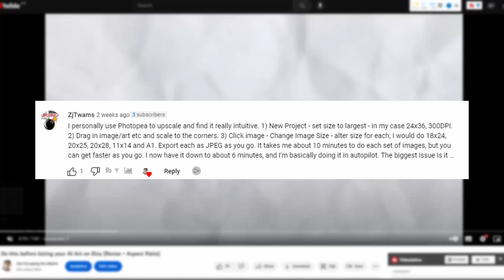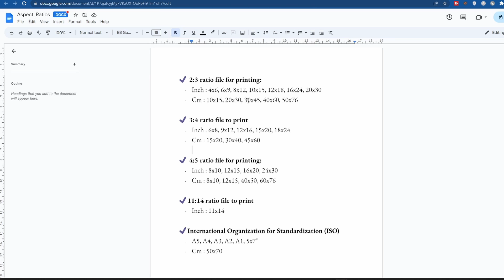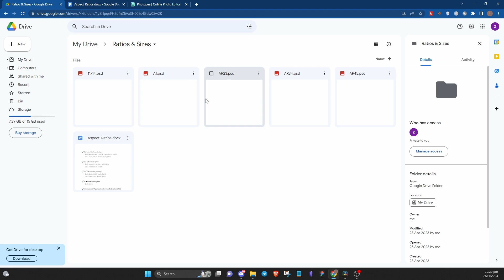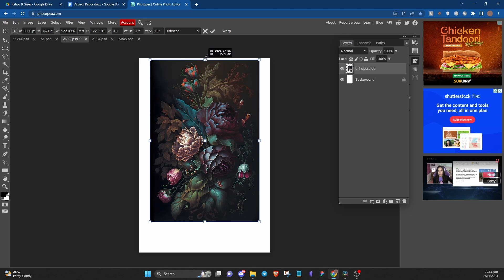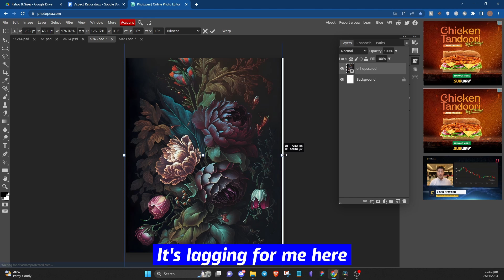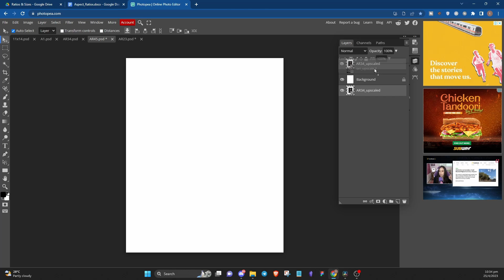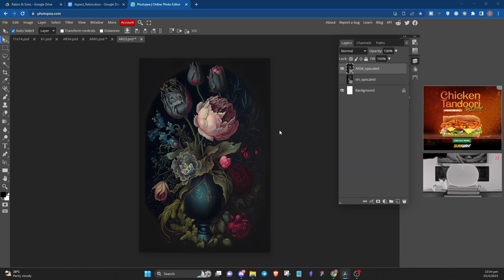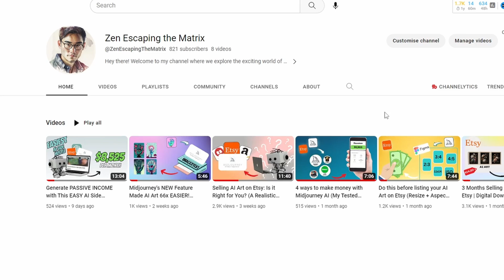How to Prepare AI Art as Digital Files for Etsy (Printable Wall Art)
Hey guys, I've been using photoshop for my resizing process now but in this video, I'll show you how to use photopea since it's the free version of photoshop, and it does the same thing as photoshop.

I decided to no longer use figma and started learning photoshop since I'll be able to edit better with the tools equipped, giving me more control of the art.

Start your Etsy store using my link and both of us will receive 40 free listings. (Etsy charge 0.20cents per listing by default)

TIMESTAMPS:
00:00 - 00:54 Introduction
00:55 - 01:21 What sizes should your files be?
01:22 - 02:49 What's aspect ratio?
02:59 - 08:34 Tutorial
08:35 - 09:05 Conclusion
Random tags:
How to resize midjourney, how to resize ai art to different aspect ratios,